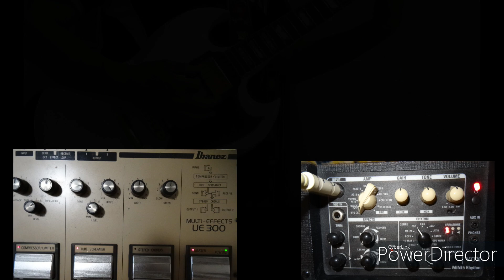Ibanez UE300 Multi-Effect Pedal Sound Check & Demo 9/7/21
Ibanez UE300 Multi-Effect Pedal Sound Check/Demo
made in Japan 1980's
Amp: Vox Mini5
Guitar: Gibson SG Standard Alpine White